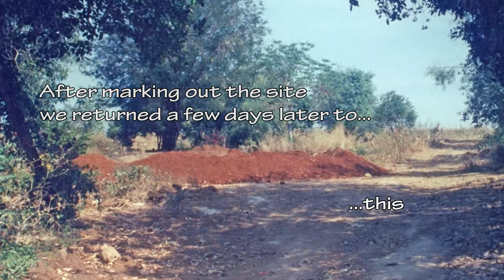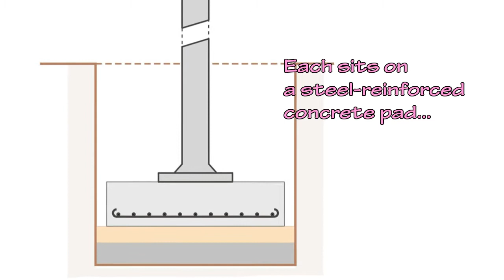House Build in Thailand-4b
House Build in Thailand
Building a small timber house in Thailand

This is the result of a house build (my first) in NE Thailand from my own design (my first), including the process of finding and buying land, and setting builders to work.

It was done a few years ago when video cameras were not so universally available so I only have stills to illustrate the process. If you don’t like stills give up now... Sorry.

We spent three winters looking for land, from Kanjanaburi in the West to Southern Issan in the East... and from Bangkok to Phitsanulok... and settled on Korat / Nakhon Ratchasima as being far enough from the bustle of city life but still convenient for the airports.

This series attempts to illustrate some of the pitfalls, as well as the joys, of such an undertaking. I would never recommend entering into such a venture without ‘due diligence’ but, with commonsense, and a modicum of construction knowledge, it’s not an impossible task.

Just remember (IMHO) builders the world over appreciate ‘supervision’, and are often best not left to their own devices. At the first hint of a problem, deal with it... Do not assume it will go away... It probably won’t. And, perhaps the most difficult issue, try not to pay more than the work to date is worth...

When I queried the oversize foundation holes the builder said he wanted to make sure he did a good job, and that I would be happy... Ho hum...

Everything seems to have a price here. The chicken-coop was rotting away; it really wasn’t worth anything; but, in order not to lose face (having implied it was worth buying) they were obliged to take it away... which will be covered in a future episode... Ho Ho Ho...

At this stage, on our visits to the site, we would discuss the next action, he would tell us how many days that would take, and we would arrange to meet again at that time... but, already, it seemed to me that he was being over generous with his estimations...

All I could do, at such an early stage, was to query the number of days... and he responded with: He wanted to do a good job...

The J Arthur Rank logo of course belongs to The Rank Organisation, and is borrowed with respect & affection.

The two clips from Monty Python’s Life of Brian are the property of HandMade Films (one of the best movie production companies ever...) and Python (Monty) Pictures... and are borrowed for inclusion here with the hope that nobody will mind this respectful use.